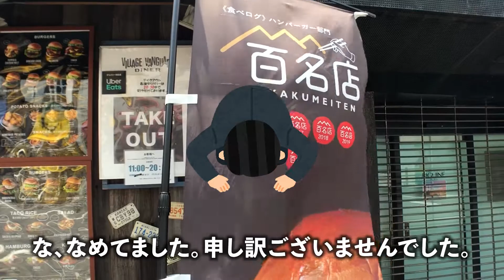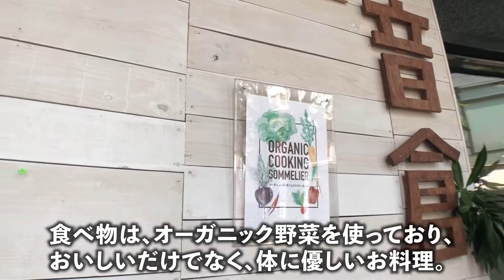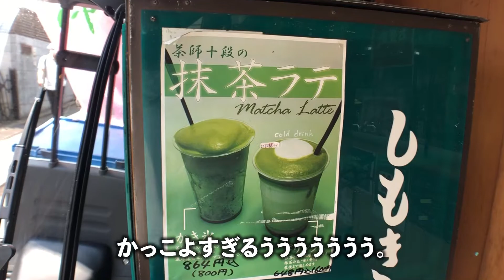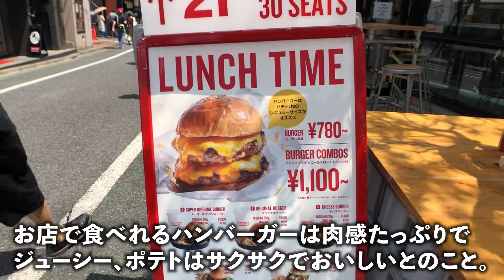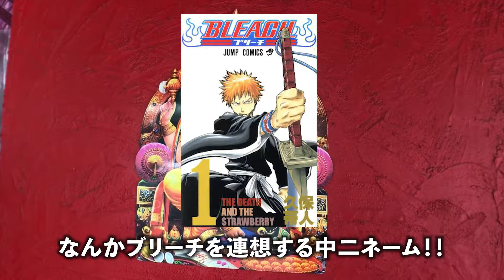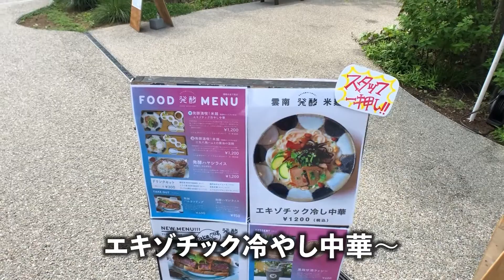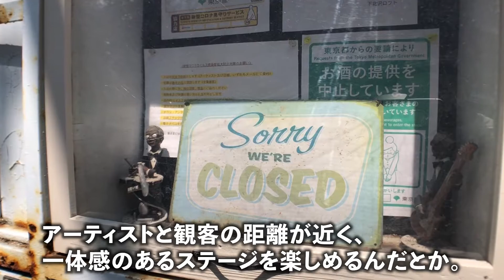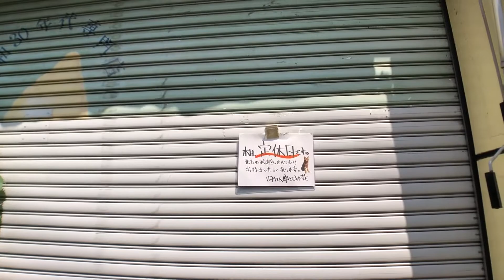【新名所reload】ラーメン、カレー屋、ショッピングモール等、下北沢の人気スポット20ヶ所紹介！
【下北沢の街紹介】今年6月にオープンした、新名所「reload」をはじめ、ラーメン、カレー屋、ショッピングモール等、人気スポット20ヶ所紹介！

※動画内容修正※
①「シモキタウエ」ではなく、正しくは「シモキタエキウエ」になります。

00:00　オープニング
00:25　①シモキタエキウエ②ヴィレッジヴァンガード
01:44　③WEGO④FLIPPER'S⑤コムカフェ音倉
03:18　⑥東洋百貨店⑦しもきた茶苑 大山⑧路地裏カレー サムライ
05:17　⑨NEW YORK JOE⑩BURGERS TOKYO⑪純手打ち 麺と未来
06:54　⑫下北線路街 空き地⑬マジックスパイス⑭珉亭
09:59　⑮本多劇場⑯ボーナストラック⑰白髭のシュークリーム工房
12:43　⑱下北沢LOFT⑲茄子おやじ⑳旧ヤム邸 シモキタ荘
14:38　エンディング

◆ゆっくり店長のプロフィール
元不動産屋店長
業界歴9年
東京都出身
現在は街を紹介する動画を配信中！